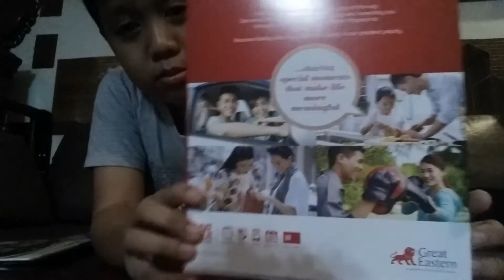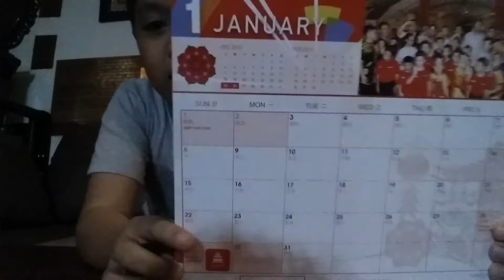More speech!!!!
Hello guys this is syuqree from the back comb brothers and welcome back to another video of more speech!. In this speech, i will be announcing bad news and good news. The good news is, i will be making a new christmas video even christmas is over. Btw, i can't celebrate christmas so. yup. The bad news is, i will be stopping QnA(The sad music started). I will make QnA when i am famous but who knows will i be famous in the future. We will miss you QnA. You were our family. but not really(sad music stopped.) Anyway, there are some more stuff that i will talk about like saying goodbye to 2016(sad music started.) You are a big year 2016. you know what, im tired of sad music(sad music stopped with sadness.) The links are down below.